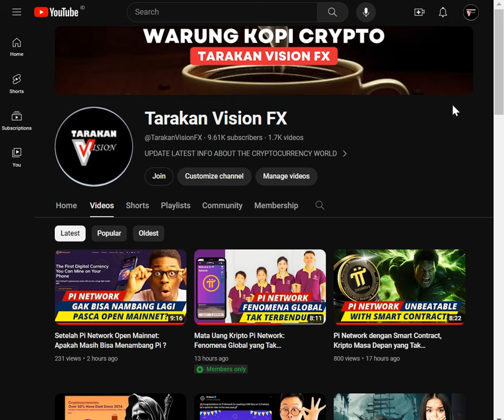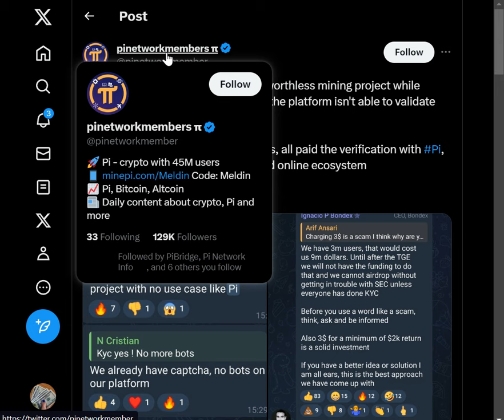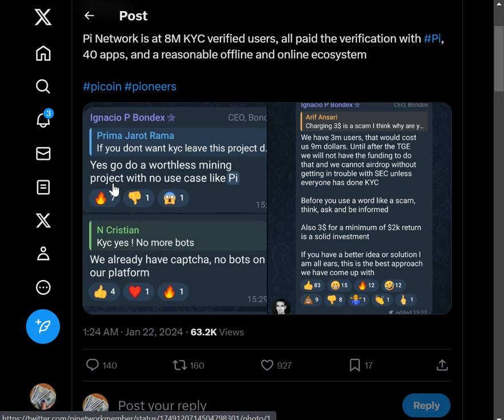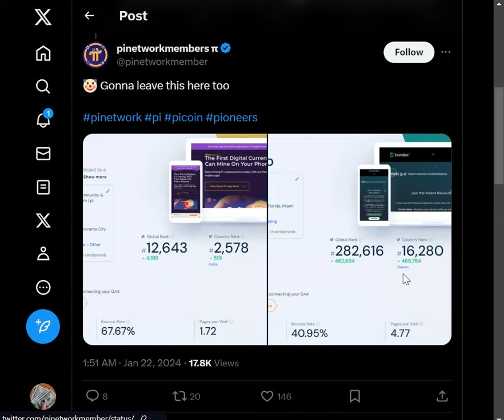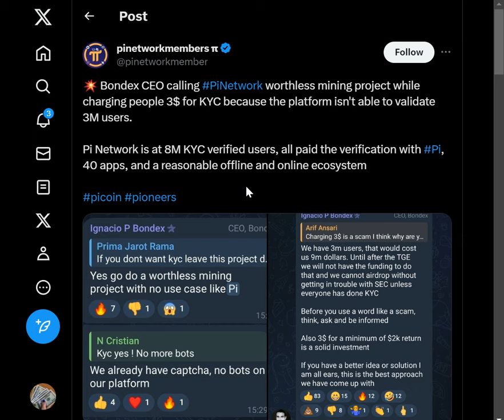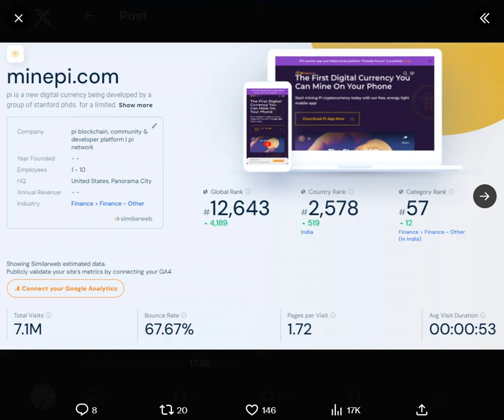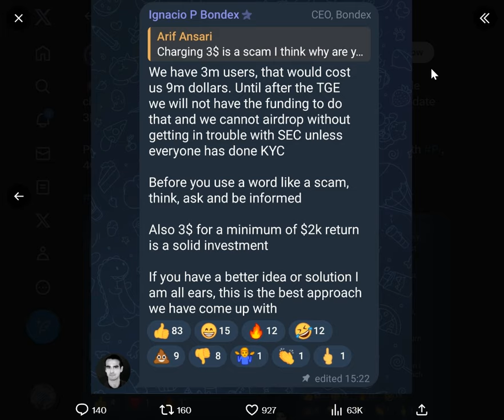Breaking News! CEO Bondex menyerang Pi Network!